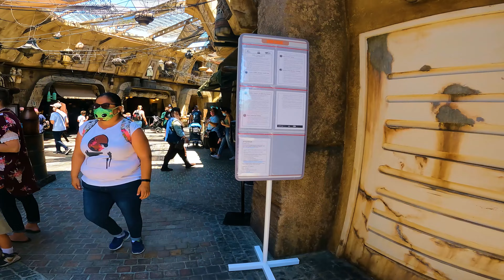Star Wars: Galaxy's Edge FULL Walkthrough - Disneyland California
Star Wars: Galaxy's Edge is a themed area inspired by the Star Wars franchise, located in Disneyland Park at the Disneyland Resort in Anaheim, California, and Disney's Hollywood Studios at the Walt Disney World Resort in Orlando, Florida. It encompasses 14 acres (5.7 ha) at each park. Set in the village of Black Spire Outpost, on the remote frontier planet of Batuu, and features attractions, shops, restaurants and entertainment.

The lands were announced on August 15, 2015, and construction at both parks began on April 14, 2016. The Disneyland version opened May 31, 2019, and Disney's Hollywood Studios' version opened August 29, 2019. Walt Disney Imagineering executive Scott Trowbridge supervised development and construction at both parks.